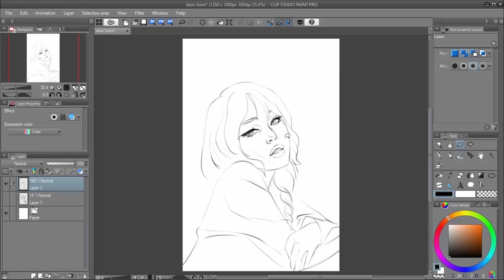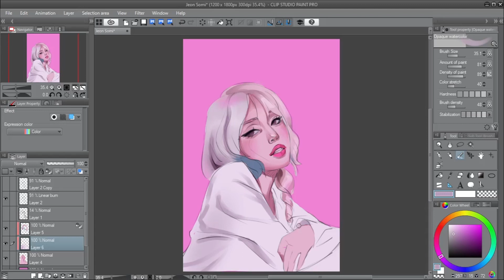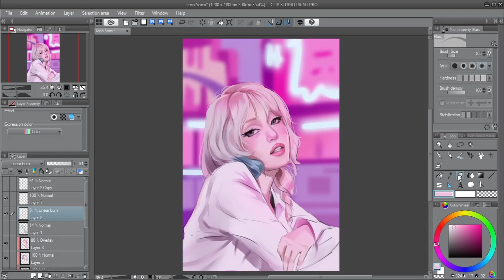Jeon Somi 🩷 - Fast Forward Speed Painting